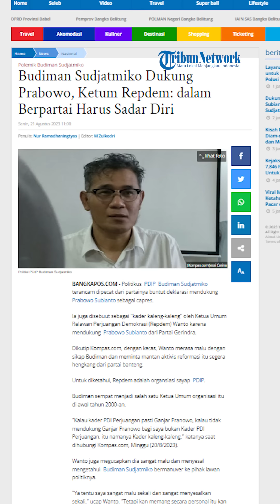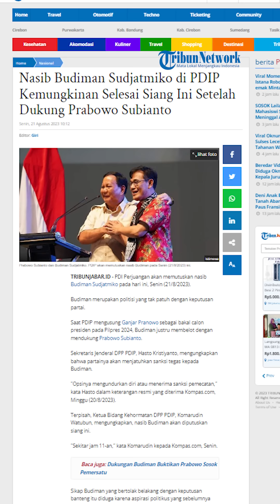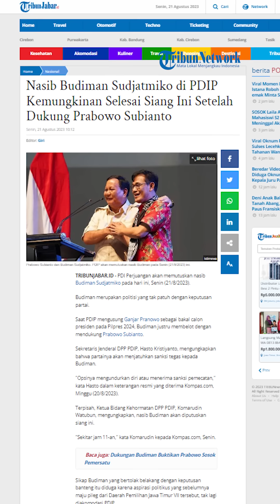Budiman Sudjatmiko Buka Suara Usai Diultimatum PDIP Karena Dukung Prabowo Subianto Sebagai Capres